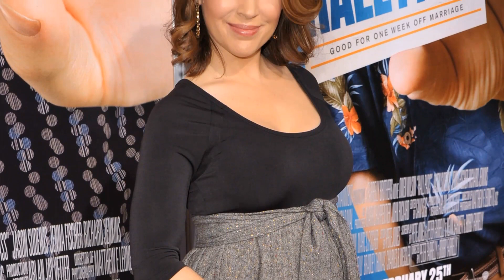Facebook Data Confirm: Alyssa Milano Is Unappreciated by the Youth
Calling all Classic Hollywood aficionados! 📢 Join me on this fascinating expedition through the lives and careers of the silver screen's legends, starting with the incomparable Alyssa Milano.

🌟 From unforgettable performances to groundbreaking achievements, Alyssa Milano's impact on the world of cinema is unparalleled.

🎥 Get ready to witness the triumphs and tribulations of Alyssa Milano's journey to stardom, and the enduring legacy they left behind. 🌠

🎬 Lights, camera, and let's uncover the captivating stories of Classic Hollywood with Alyssa Milano in the spotlight. ✨🎭
Filmography:
Alyssa Milano for Mayor
No Overnight Parking
Who Are You People
Give Me an A
Guy's Ultimate Game Night
Brazen
The Now
You Are My Home
Insatiable
Grey's Anatomy
Ask the StoryBots
The Investigation: A Search for the Truth in Ten Acts
Tempting Fate
Little Italy
Who Is?
Wet Hot American Summer: Ten Years Later
What Goes Around Comes Around
Mistresses
Alyssa Milano Sex Tape
Breaking In
Romantically Challenged
New Year's Eve
Young Justice
Hall Pass
Beverly Hills Chihuahua 2
Sundays at Tiffany's
Kick Buttowski: Suburban Daredevil
DC Showcase Original Shorts Collection
Superman/Shazam!: The Return of Black Adam
My Girlfriend's Boyfriend
DC Showcase: The Spectre
Castle
Funny or Die Presents...
Ghostbusters
The Uncler
Me and Everyone Else
Single with Parents
My Name Is Earl
Pathology
Wisegal
Reinventing the Wheelers
The Blue Hour
Commando: Deleted Scenes
Charmed
Dinotopia: Quest for the Ruby Sunstone
The Adventures of Jimmy Neutron, Boy Genius
Dickie Roberts: Former Child Star
Kiss the Bride
Buying the Cow
Sammy
The Diamond Hunters
Family Guy
Spin City
Lady and the Tramp II: Scamp's Adventure
Blink-182: Josie
Fantasy Island
Melrose Place
The Wonderful World of Disney
Hugo Pool
Below Utopia
Jimmy Zip
To Brave Alaska
Public Enemies
Fear
Poison Ivy II
The Surrogate
Deadly Sins
Glory Daze
The Outer Limits
Embrace of the Vampire
Double Dragon
Confessions of Sorority Girls
Rebel Highway
Candles in the Dark
At Home with the Webbers
Conflict of Interest
Casualties of Love: The Long Island Lolita Story
Little Sister
Who's the Boss?
Where the Day Takes You
The American Film Institute Presents: TV or Not TV?
Alyssa Milano: Look in My Heart
Alyssa Milano: Straight to the Top
Alyssa Milano: What A Feeling
Living Dolls
Speed Zone
Dance 'Til Dawn
Crash Course
Buckle Up
The Canterville Ghost
Commando
Old Enough
Etheria Film Night 2023
No Overnight Parking
Brazen
The Now
Insatiable
Grey's Anatomy
Ask the StoryBots
Tempting Fate
Little Italy
Who Is?
Mistresses
Breaking In
Romantically Challenged
New Year's Eve
Young Justice
Hall Pass
Sundays at Tiffany's
My Girlfriend's Boyfriend
Castle
Ghostbusters
The Uncler
Single with Parents
Pathology
Wisegal
Reinventing the Wheelers
The Blue Hour
Commando: Deleted Scenes
Charmed
Kiss the Bride
Buying the Cow
Sammy
The Diamond Hunters
Family Guy
Spin City
Blink-182: Josie
Fantasy Island
Melrose Place
Hugo Pool
Below Utopia
Jimmy Zip
Katastrophe im Eis
Public Enemies
Fear
Poison Ivy II
The Surrogate
Deadly Sins
Glory Daze
The Outer Limits
Double Dragon
Rebel Highway
Conflict of Interest
Little Sister
Who's the Boss?
Living Dolls
Speed Zone
Dance 'Til Dawn
Crash Course
Buckle Up
The Canterville Ghost
Commando
Old Enough
No Overnight Parking
Brazen
The Now
Insatiable
Grey's Anatomy
Ask the StoryBots
Tempting Fate
Little Italy
Who Is?